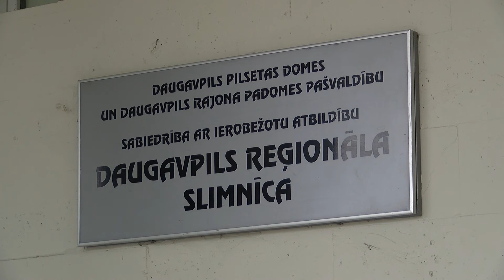Городская дума окажет финансовую помощь байкерам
Городская дума окажет финансовую помощь байкерам и выделит из городского бюджета 5 000 евро на открытие в Даугавпилсе XVI-го мотосезона. Подробности - в сюжете Ларисы Кириловой.